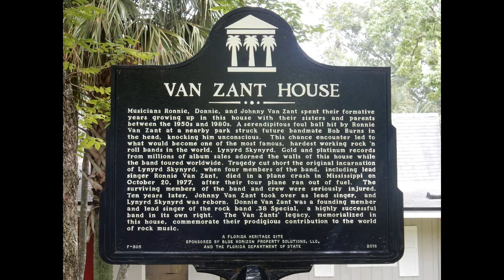House of Ronnie, Johnny & Donnie Van Zant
Located in Jacksonville, Florida